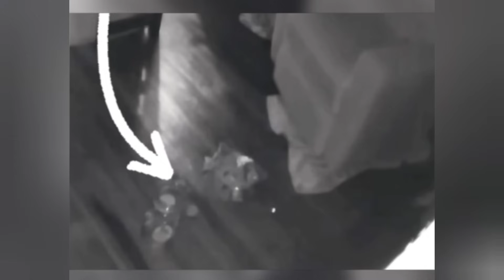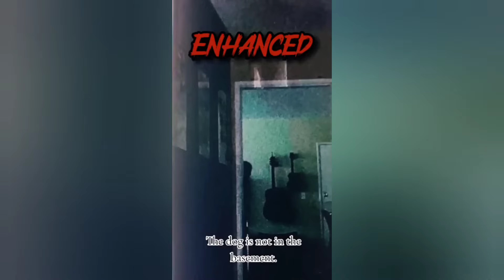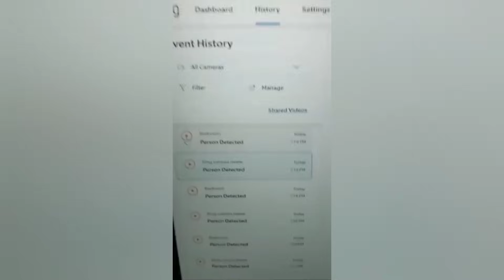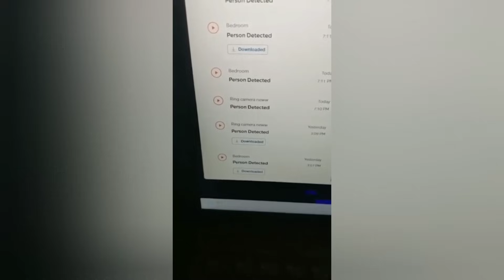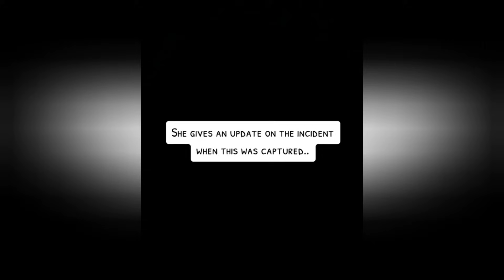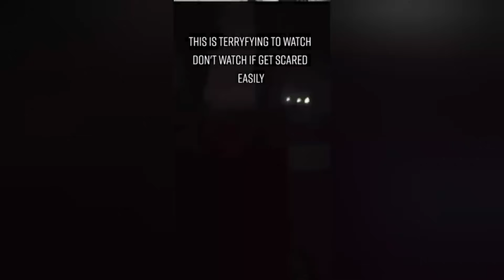SCARY TikTok Videos (#182 ) | Don't Watch This At Night ⚠️😱